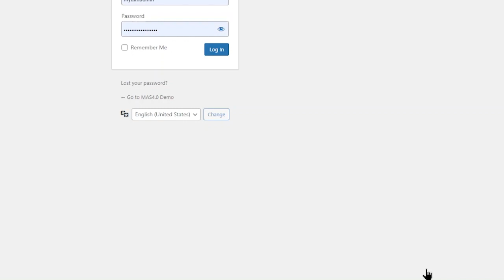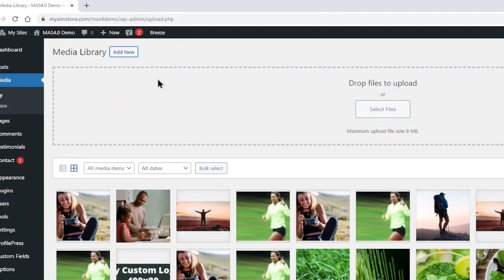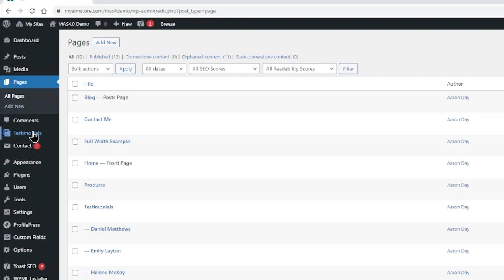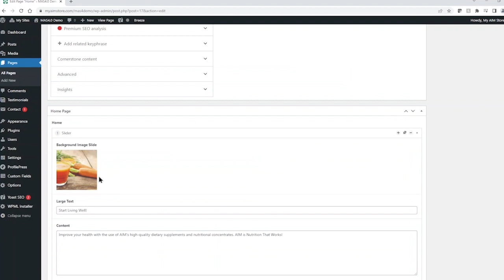Update the Background Image of your MyAIMStore site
In this video we show you how to change the background slides on your MyAIMStore site.